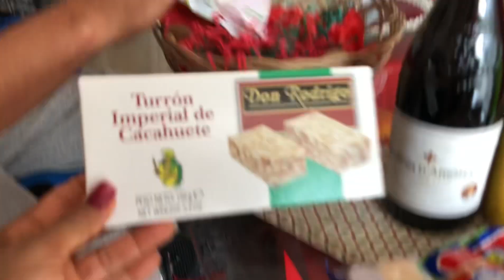15 año de unión matrimoniar gracias a Dios 😇😍🥰🥰🥰🥰